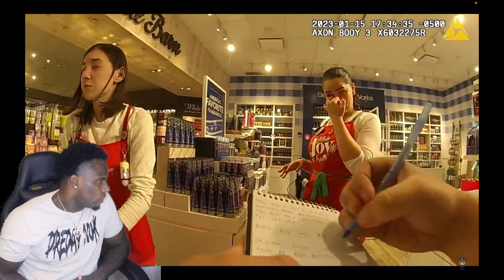Pregnant Mother Is Caught Stealing From Bath & Body Works! Runs From The Police***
DREDAY_TV📲📲📲📲

N SUPPORT❤️❤️❤️

HOUSTON TX WE HERE TO STAY💯